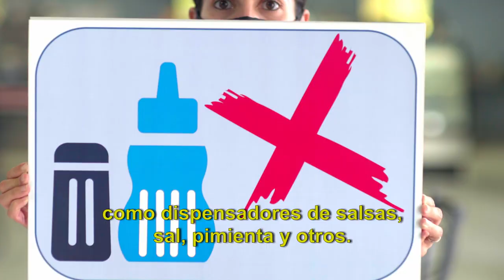Cuidémonos del COVID-19 en las sodas y los restaurantes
Prevení el contagio de COVID-19 en las sodas y los restaurantes con las siguientes recomendaciones. ¡Cuidémonos!